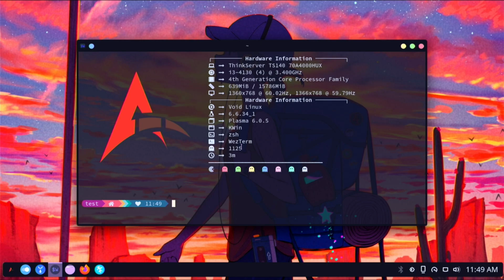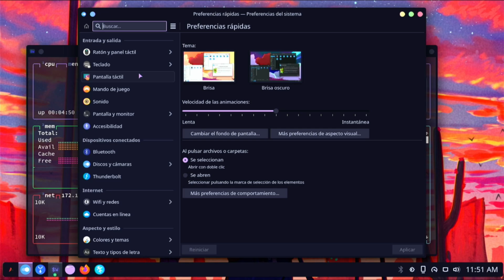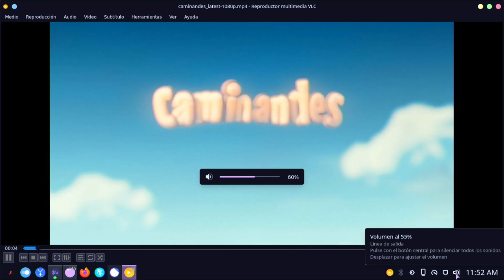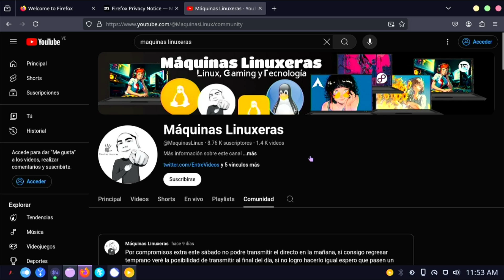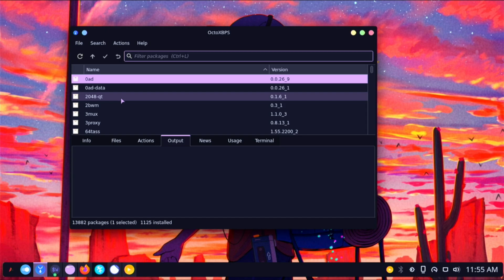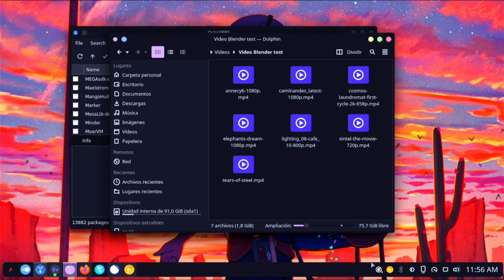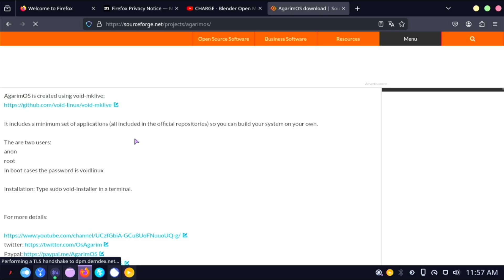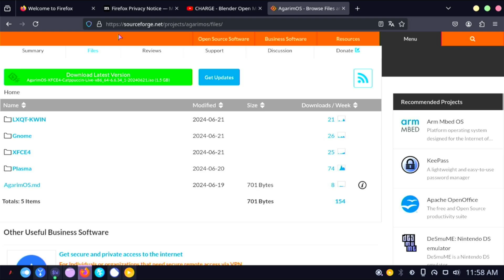Review AgarimOS Plasma en 2024 nueva ISO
AgarimaOS puede considerarse una vuelta de tuerca a VOID donde se busca llenar algunos detalles de la instalación base facilitando el primer contacto con escritorios no soportados por defecto en la rama principal